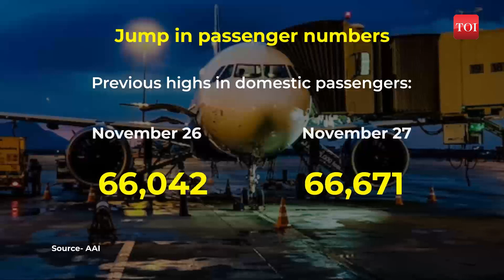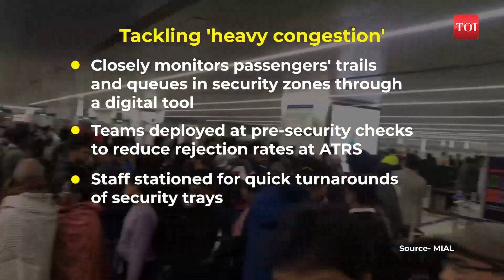Travelling by air? These airports will try your patience..,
If you are planning to fly out for the holidays, then expect more than some turbulence on the ground before you board. Frequent flyers say that the Delhi and Mumbai airports truly try their patience when it comes to long queues from entry till security check. While Mumbai and Delhi flyers seem to be hit the most... even those flying out of Bengaluru's domestic terminal haven't been spared the rush. Foreigners have to give their biometrics on arrival which has also added to their wait times.